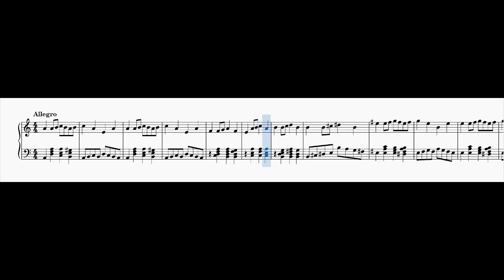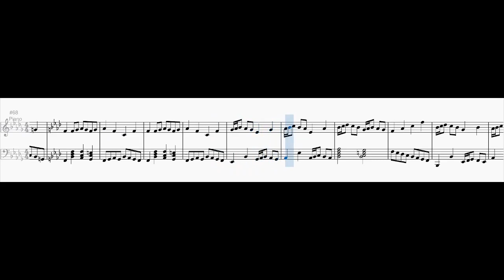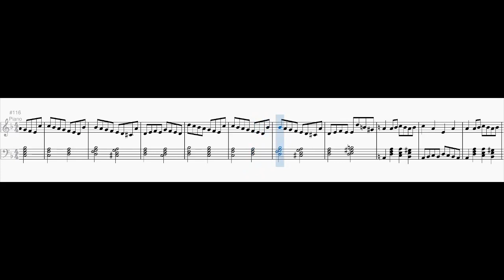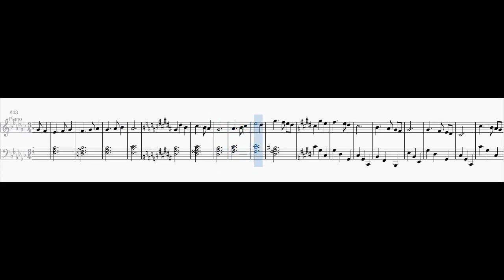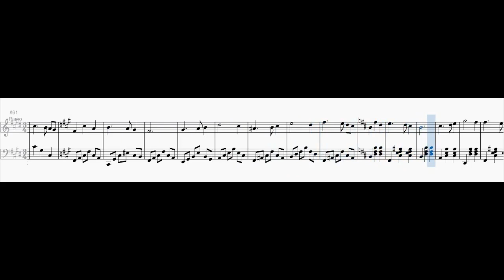Two Preludes through all 12 minor keys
0:00 Allegro
3:48 Vivace